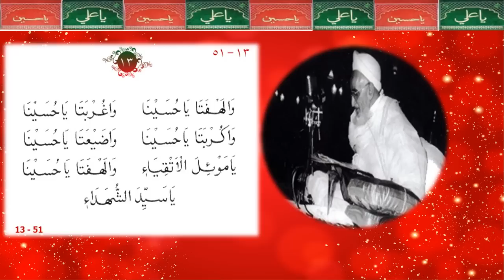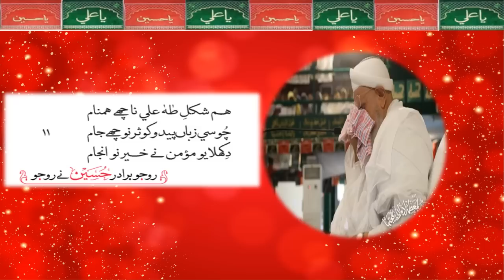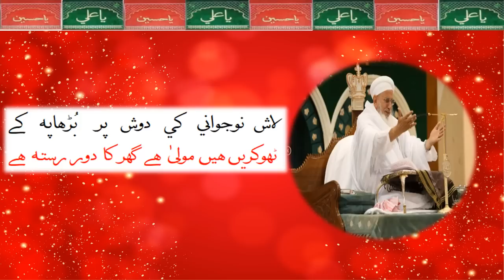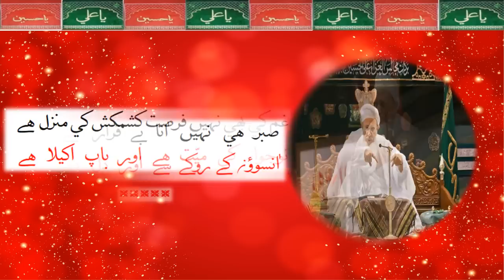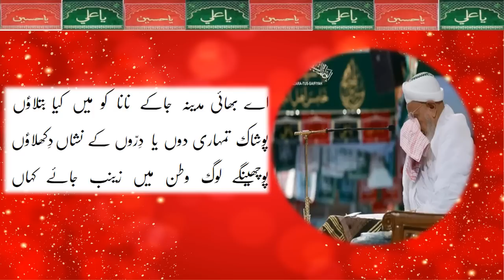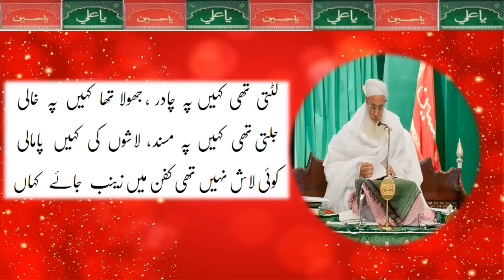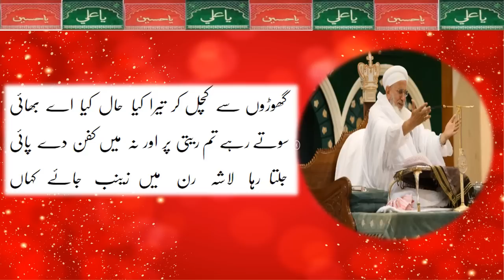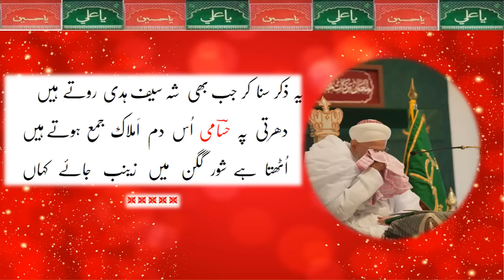Moharram 4 (1445)